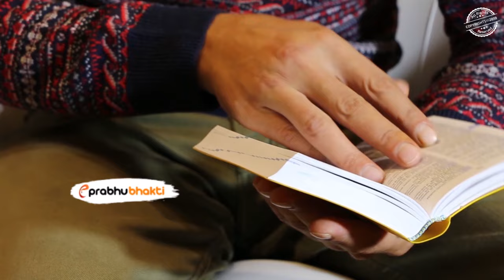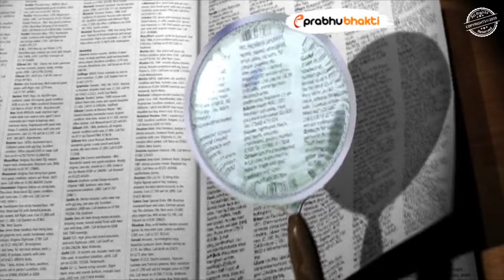बाबा विश्वनाथ के दर्शन करने जा रहे लोगों के लिए 5 अहम बातें | Kashi Vishvanath Temple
नमस्कार दर्शकों आज हम आपको बाबा विश्वनाथ मंदिर से जुड़ी कुछ अहम जानकारियां साझा करने वाले हैं। हर वर्ष लाखों लोग बाबा विश्वनाथ मंदिर के दर्शन करने जाते हैं ताकि वे भोले बाबा को प्रसन्न कर सकें। पर वहां जाने वाले लोग बहुत सारी ऐसी बातों से अनजान हैं जिसकी वजह से उनके दर्शन अधूरे रह जाते हैं या उनमें इतनी उत्सुकता नहीं रहती है। क्या आप भी तो उन्हीं लोगों में शामिल नहीं? तो चलिए जानते हैं बाबा विश्वनाथ के सफल दर्शन करने के लिए आपको किन बातों को जानना जरूरी है।

Title : बाबा विश्वनाथ के दर्शन करने जा रहे लोगों के लिए 5 अहम बातें

Language : Hindi

Source : News Websites

काशी विश्वनाथ मंदिर,बाबा विश्वनाथ धाम,बाबा विश्वनाथ मंदिर का रहस्य,काशी विश्वनाथ की कहानी क्या है?,काशी की क्या विशेषता बताई गई है?,काशी विश्वनाथ मंदिर से जुड़ी बातें,काशी विश्वनाथ क्यों प्रसिद्ध है?,काशी विश्वनाथ ज्योतिर्लिंग,kashi vishwanath kaise jaye,jyotirlinga story,kashi vishwanath darshan kaise kare,kasi viswanathar temple mystery,काशी विश्वनाथ मंदिर की कहानी,Gyanvapi Shringar gauri,ज्ञानवापी मस्जिद